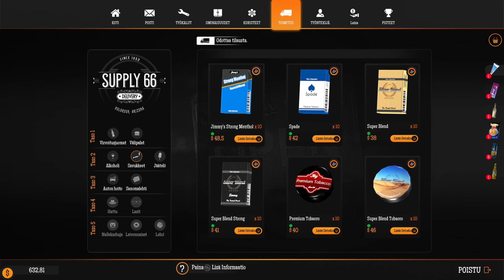#3 Laajennetaan tupakkatuotteisiin, Gas Station Simulator